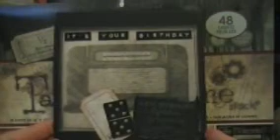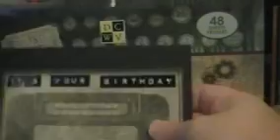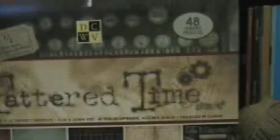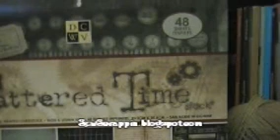DCWV Tattered Time Birthday Card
I made this for my brother for his birthday.  He liked it a lot.  Hope you like it too.